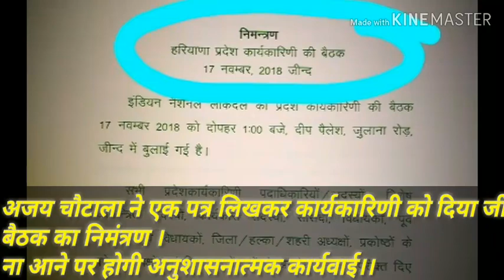जींद बैठक का निमंत्रण। अजय चौटाला ने जारी किया पत्र।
17 November को Inld की Jind में होने वाली प्रदेश कार्यकारिणी की बैठक के लिए जारी किया पत्र। नही आने वालों पर हो सकती है अनुशाश्नात्म कार्य वाही। क्या अभय सिंह चौटाला रहेंगे मौजूद।।।।।।।